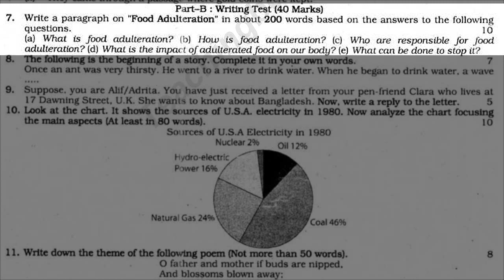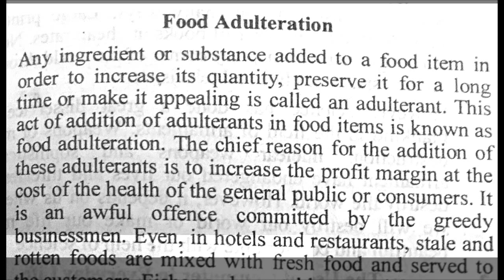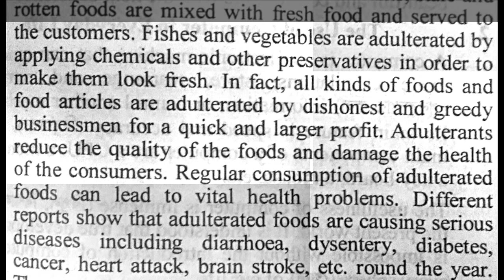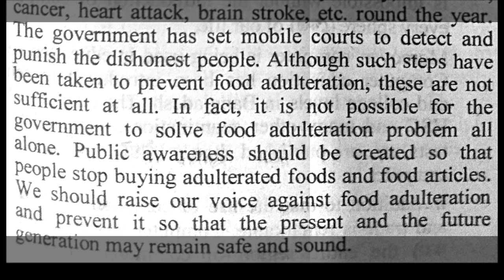HSC English 1st Paper Dhaka Board 2017 Paragraph Food Adulteration